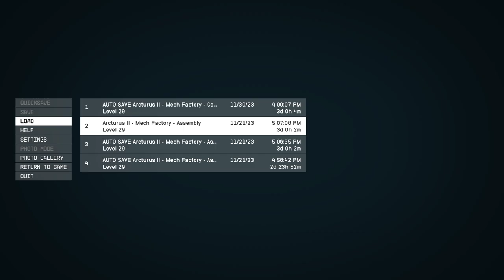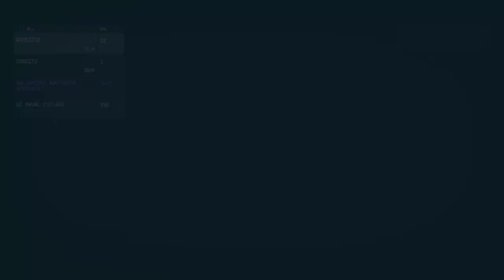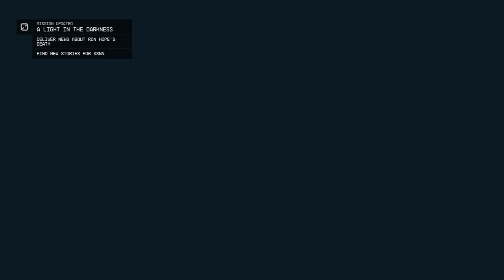LonewolfLegendOfficial's Epic Starfield PC Adventure